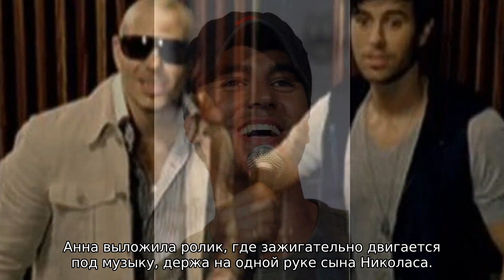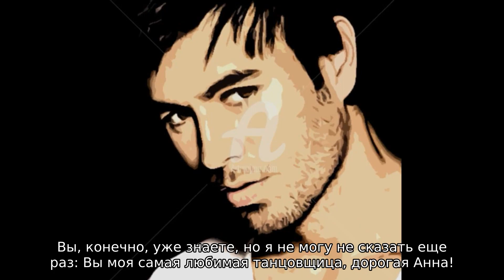"Даже не улыбнется": Курникова показала очень серьезного сына от Иглесиаса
Анна Курникова и Энрике Иглесиас обнародовали свежие видео, где запечатлели своих детей: дочь Люси и сына Николаса. И если девочка задорно смеется в руках отца, то мальчик абсолютно серьезен, сидя на руках танцующей теннисистки.

Первым начал латиноамериканский исполнитель. Энрике выложил видео, на котором раскачивает дочь Люси. Девочка смеется в руках отца, стоящего на борту яхты. На другой записи Иглесиас танцует в малышкой в комнате (видимо, в каюте).

Теннисистка тоже решила не отставать. Анна выложила ролик, где зажигательно двигается под музыку, держа на одной руке сына Николаса. Однако, в отличие от сестры, мальчик сохраняет абсолютную серьезность и невозмутимость, в то время как Курникова широко улыбается, пританцовывая.

Многочисленные поклонники пришли в восторг от малышей. "Какой милый!", "Сладкий", "Как мило😍 Вы сделали мой день", "Я посмотрела это видео тысячу раз. Спасибо вам с Энрике за эти милые видео. Вы, конечно, уже знаете, но я не могу не сказать еще раз: Вы моя самая любимая танцовщица, дорогая Анна! Да благословит Бог вас, Энрике и ваших сладких двойняшек. Это лучший подарок на Рождество.

Напомним, Энрике Иглесиас и Анна Курникова вместе уже 17 лет. Оформили ли они свои отношения, точно не известно. В декабре 2017 года теннисистка подарила певцу двух малышей – Люси и Николаса. Некоторые предполагают, что малышам уже исполнился год.